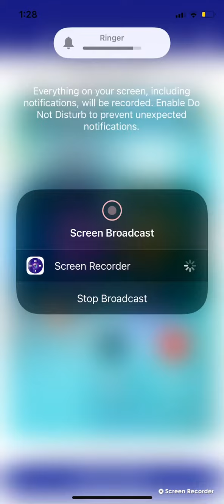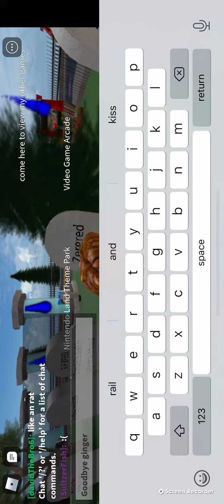R.I.P my cat Ginger...